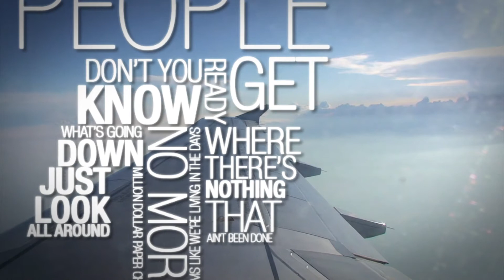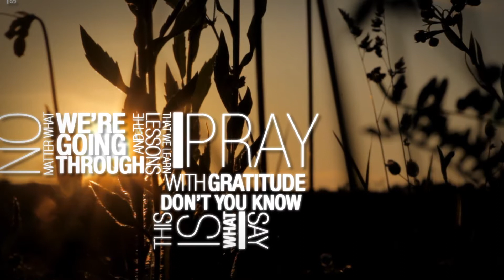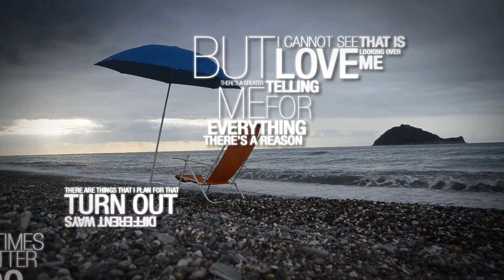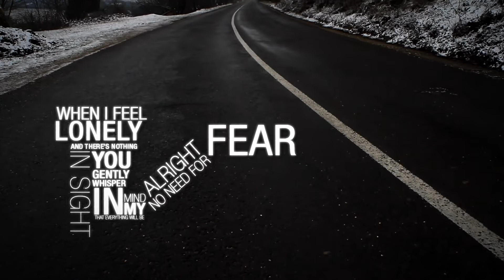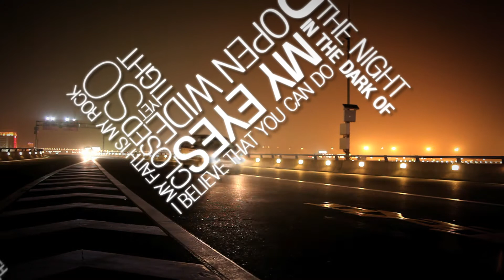ANYTHING - LINCOLN JEAN-MARIE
Christian based song with positive and uplifting message of hope and faith.
Anything is taken from my new EP, INSPIRED.